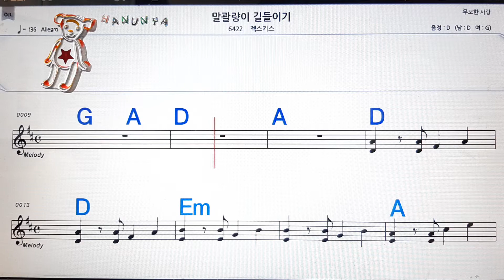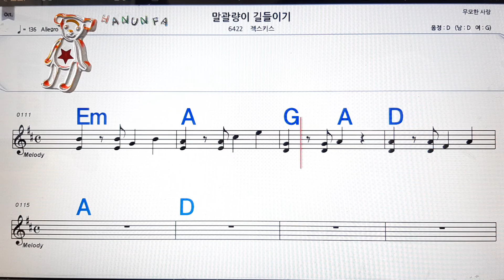말괄량이 길들이기/잭스키스💋노래방. 코드 큰 악보.반주.가라오케 .가사💖Karaoke.Sheet Music .Chord. Lyrics .MR.